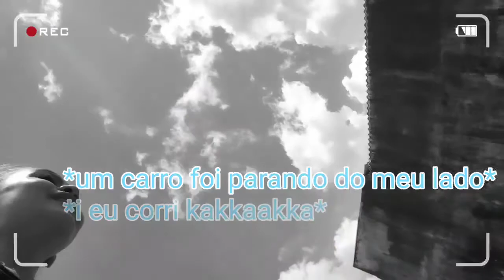✨vlog de skate✨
algo inesperado aconteceu 🚨assista🚨